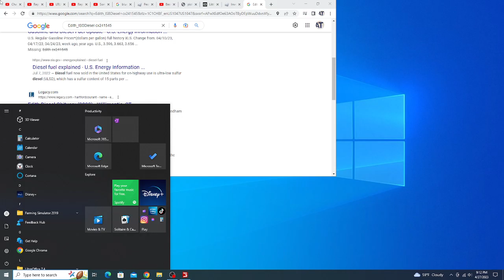Waste Management Mack LEU Labrie Automizer CNG (FS19)